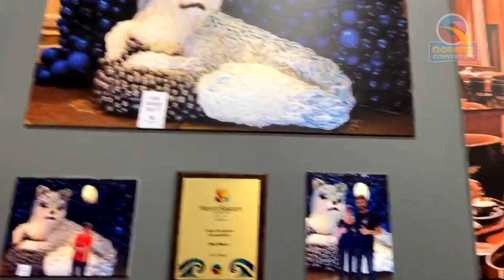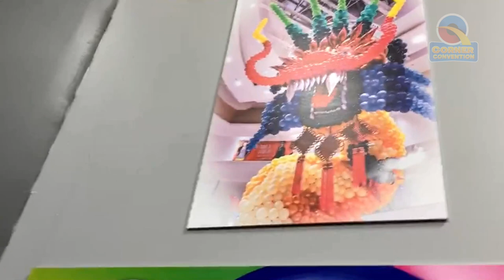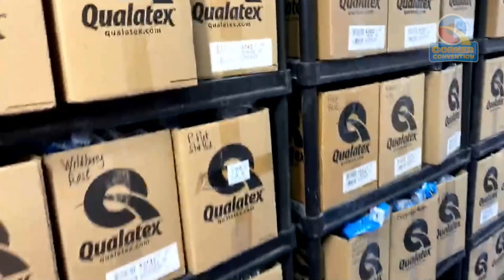Sellable Spring/Summer Balloon Art - Q Corner Convention 2020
▷Description: Large Scale Balloon Decor based around Qualatex Quick Link Balloons
▷Language: English
▷Instructor: Colin Stewart CBA

Q Corner Convention 2020 - The largest ever, 100% FREE, Virtual Balloon Convention in the history of the World! Ran LIVE 24 hours per day for 5 days 🎈

Hosted by Keith Stirman CBA and Dominic Cassidy CBA in this crazy journey of education and fun with instructors from all around the world... Wow... Just Wow...